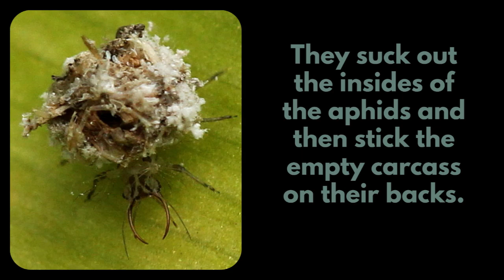LACEWING LARVA - the masters of disguise in the insect world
A video I created about lacewing larva, also known as Junk Bugs. These interesting larva are the masters of disguise. They pick up debris and aphid carcasses and put them on their backs. This collecting of junk is a clever disguise and helps to not be recognised by ants that milk the aphids and in turn to not be recognised by potential predators like birds that will want to eat them. When standing still they look like a piece of fluff or a bird dropping. (Photos and footage taken by me in the Eastern Cape.) .